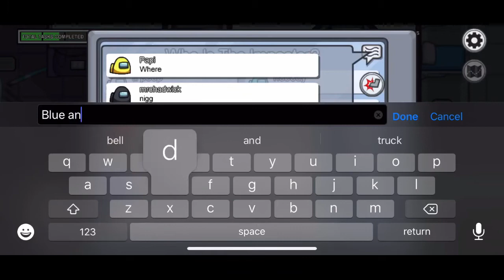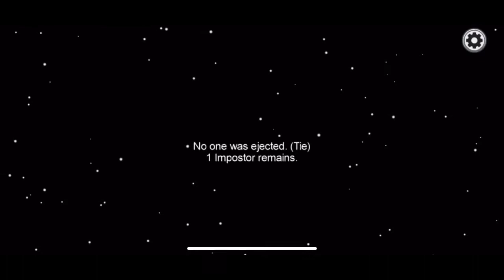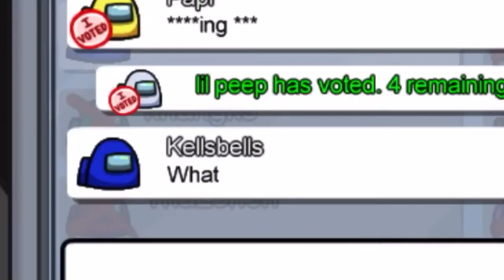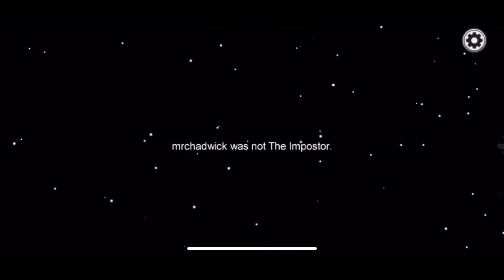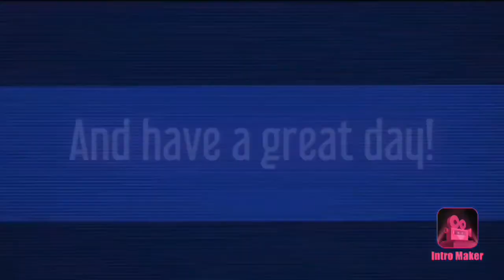I’M TOO SNEAKY! Among Us First Imposter gameplay!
This is my first game as an imposter in the popular game Among Us for the mobile version.

This game is actually ridiculously fun

*Copyright* I don’t own anything

*Coppa* this is not children’s content